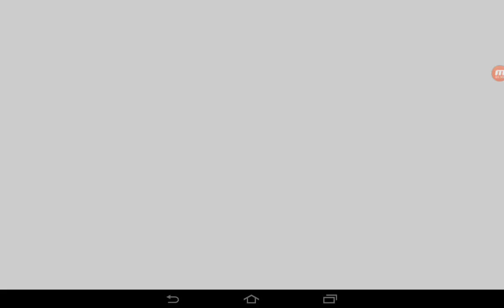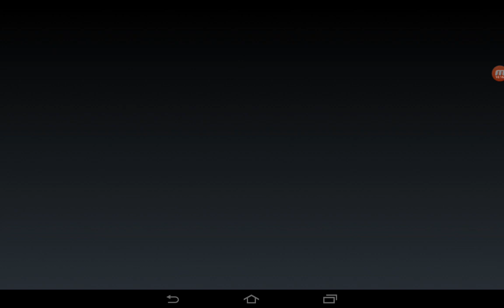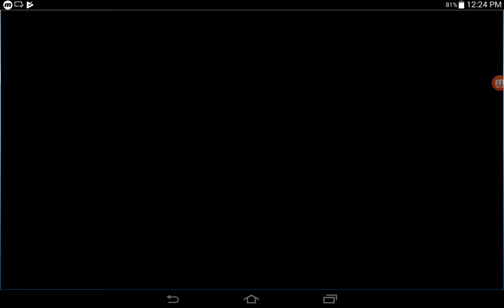Zombie Harvest,Banana Kong,Run Sackboy,Zumbie Tsunami,Hills Of Steel